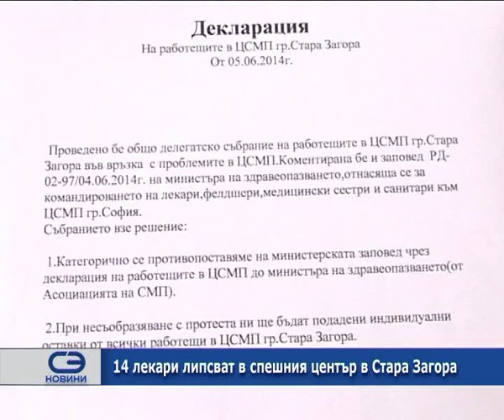14 лекари липсват в спешния център в Стара Загора